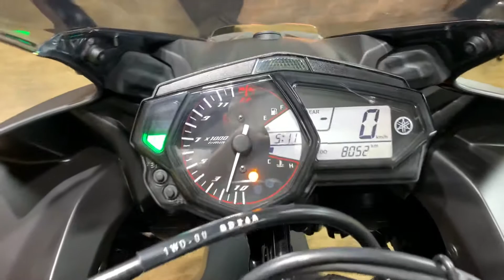Yamaha R3 ABS 2018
Yamaha YZF R3 ABS 2018 com apenas 8.000km rodados, preta, único dono com slider lateral, freio ABS, manual e chave reserva, moto impecável e sem detalhes!